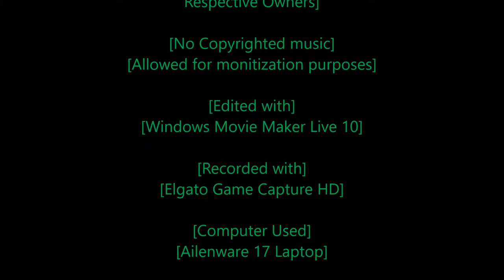[Rastafari Exposed] [Need for Speed Carbon] [Story Mode] [Ep.10] [HD]